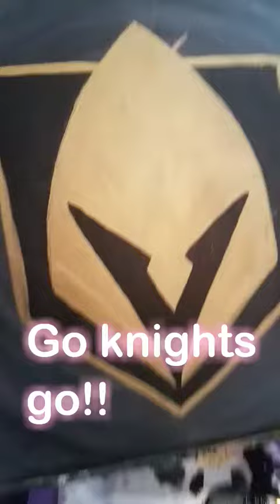Golden knights paint knight at PAINT & PUFF 702